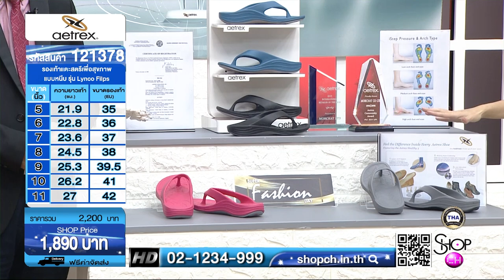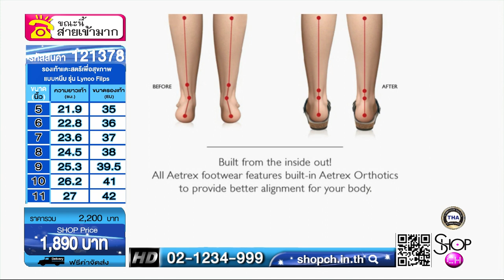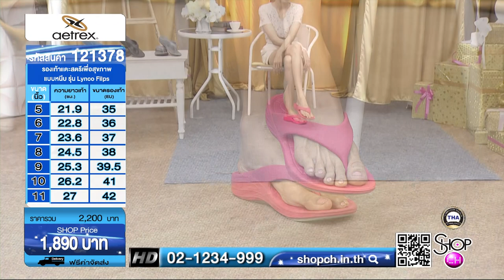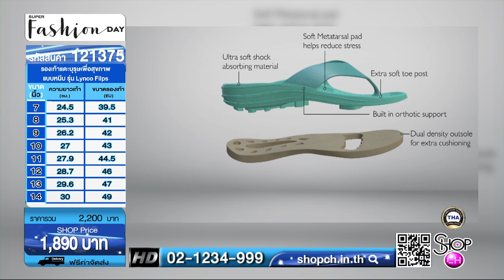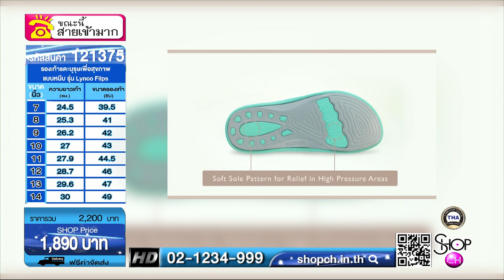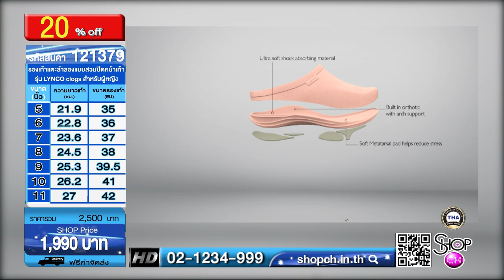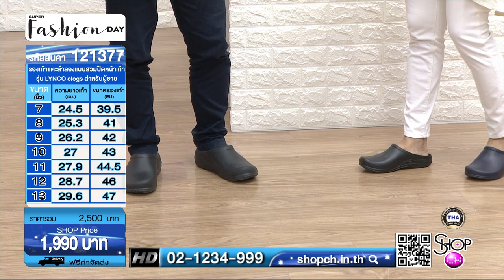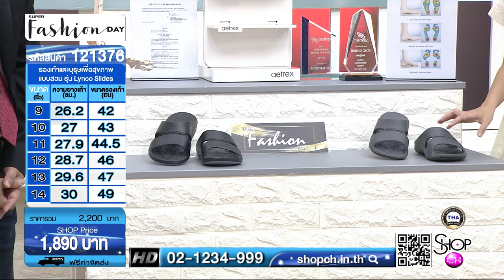AETREX รองเท้าแตะสตรีเพื่อสุขภาพ แบบหนีบ รุ่น Lynco Flips รหัสสินค้า 121378 (เทปรายการ)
*หมายเหตุราคาอาจมีการเปลี่ยนแปลง เนื่องจากเป็นเทปรายการ